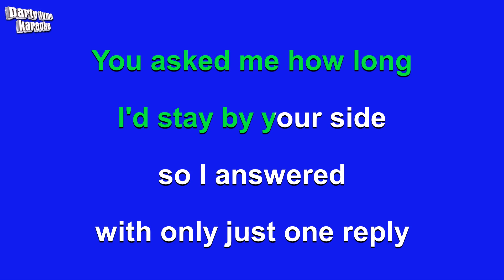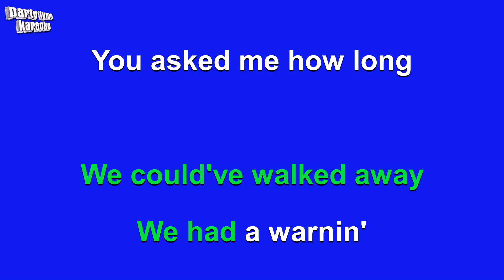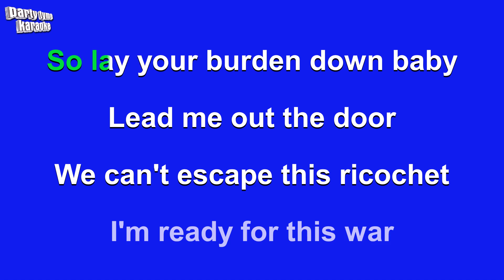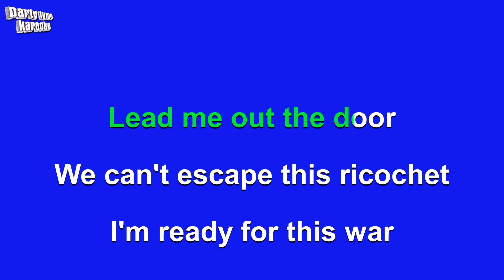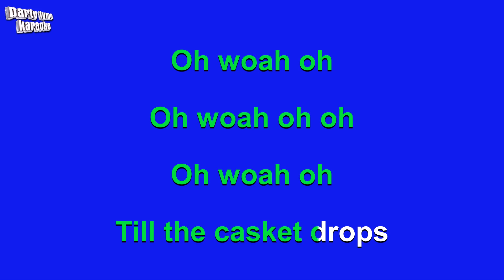ZZ Ward - Til The Casket Drops (Karaoke Version)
Karaoke sing-along version of 'Til The Casket Drops'
made popular by ZZ Ward,